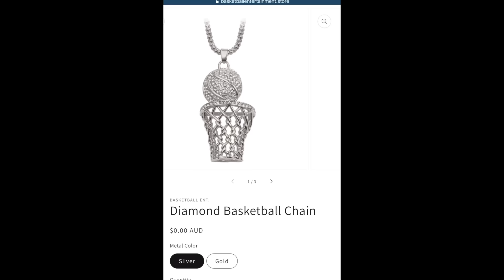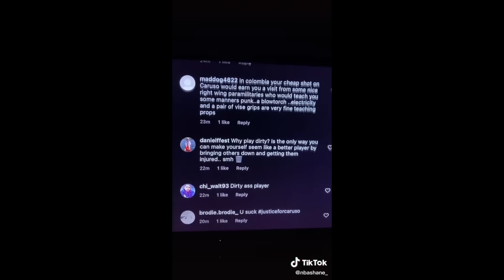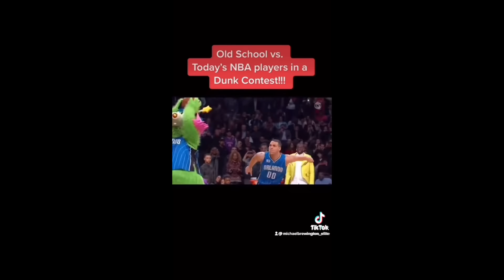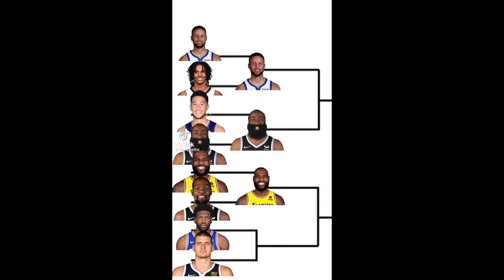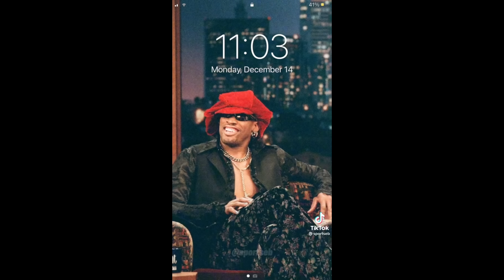16 Minutes Of Entertaining Basketball Tiktoks COMPILATION